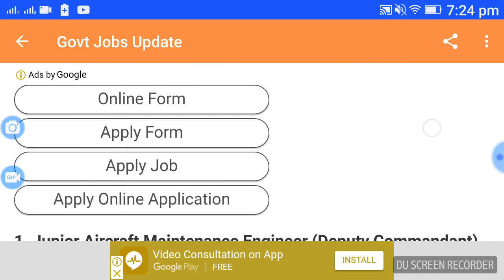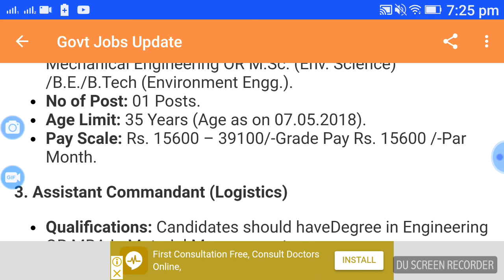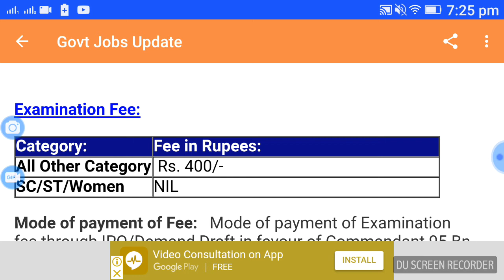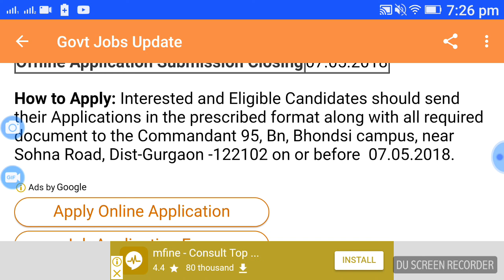Border security force | border security forces of India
Border security forces |
border security forces of India |
Hello,
          welcome to ORIGINAL EDUCATION YouTube channel |
About This video-Useful to candidate who fill the form Border security forces |